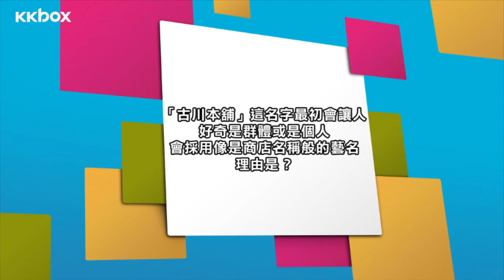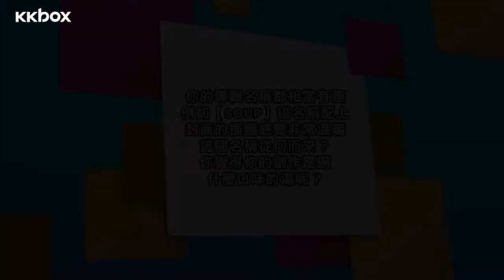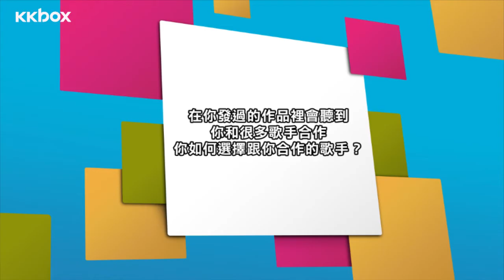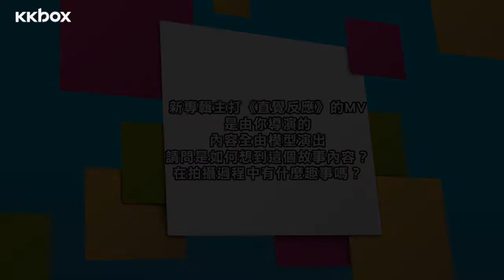【KKBOX音樂大人物】古川本舖寫詞作曲拍MV樣樣行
初聞「古川本舖」一詞，還以為是什麼商店名稱，待搞懂了他是一個自NICO NICO網站崛起的音樂創作人時，早已被他的作品迷得神魂顛倒.